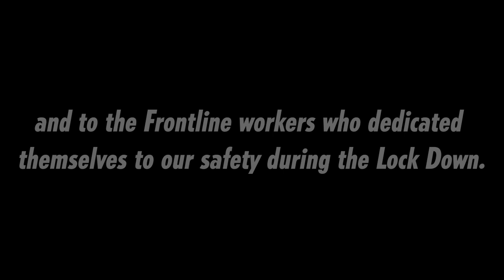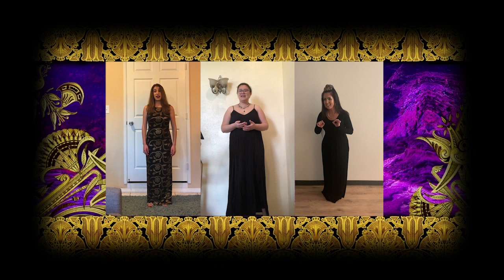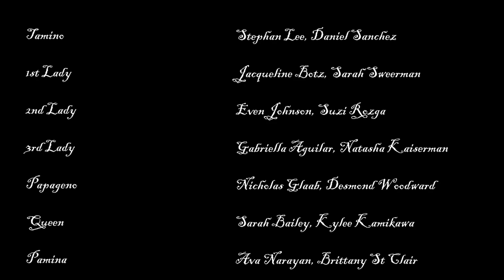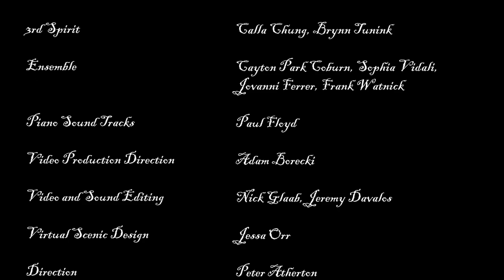Opera Chapman presents A Virtual Magic Flute Act 1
This project was created due to the move to on-line platforms of education during the closure of Chapman University due to Covid 19 Pandemic on March 12, 2020. Two casts of The Magic Flute had been rehearsing since November for performances in the Musco Center for the Arts in April 2020. I applaud both casts for their dedication and hard work in bringing this video presentation to life under trying and stressful circumstances. I would also like to give special thanks to Jessa Orr for her scenic designs, Dr. Paul Floyd for his fabulous accompaniment tracks, to Adam Borecki for supervising the recording and editing process and to Jeremy Davalos and Nick Glaab for their great work editing all the scenes together with wonderful artistry and craft.